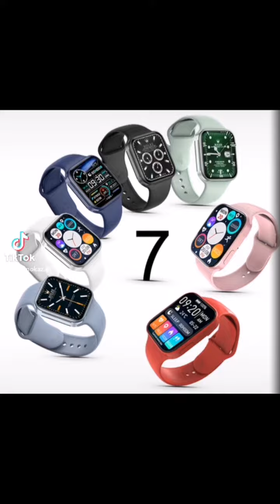٢٨ يونيو، ٢٠٢٢